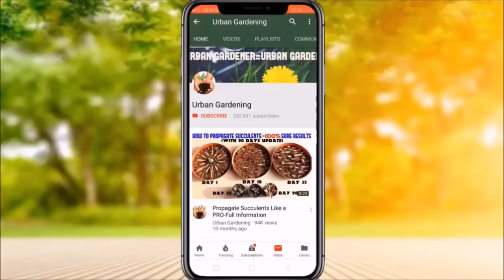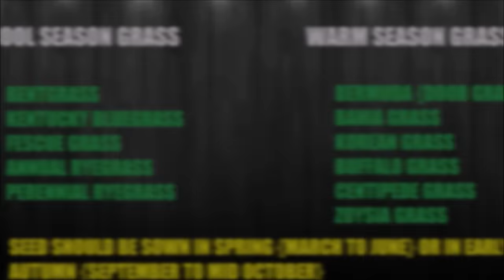How To Grow Grass From Seed | SEED TO FINAL RESULT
GROW GRASS/LAWN AT HOME| GROW GRASS FROM SEEDS
SOME IMPORTANT TIPS:
Keep the soil moist at all times but don’t over-water
Sow seed in spring or autumn
Don’t allow the soil to dry out until grass establishes.
Use a high-quality seed mix
Avoid sowing on a windy day as this can blow grass seed about
BUY SEEDS ONLINE
BERMUDA GRASS SEEDS
BERMUDA GRASS SEEDS
ORGANIC WHEAT GRASS SEEDS

CAMERA USED
BEST CAMERA FOR VLOGGING: CANON POWERSHOT G7 X Mark III Digital Camera
DIGITEK TRIPOD
LAPTOP USED: ACER NITRO 5 i7
COCOPEAT: 10 KG BRICK